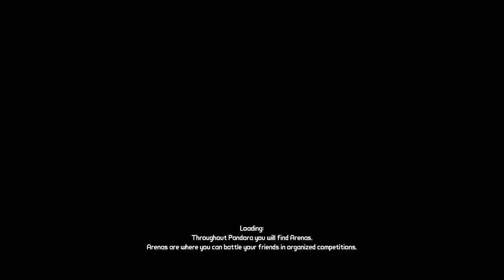This is making me angry! || Borderlands Part 3 Walktrough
Borderlands Part 3 Walktrough